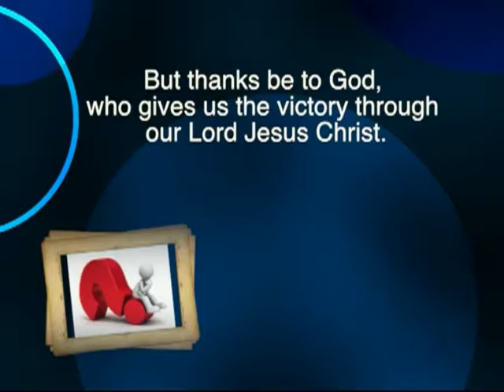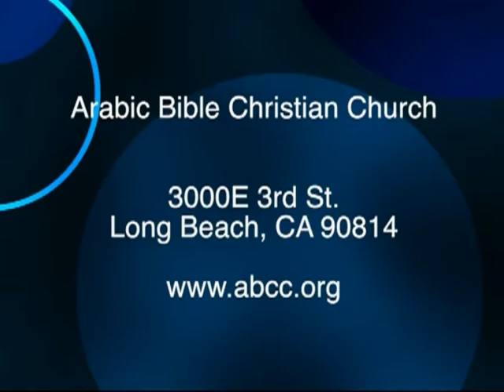Dr. Wadie Marcos II Thessalonians 1 Friday Youth 7-8-16